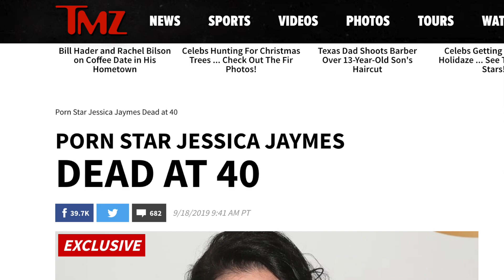MY BEST FRIEND DIED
Rest in peace Jess, I'm sorry and I love you.